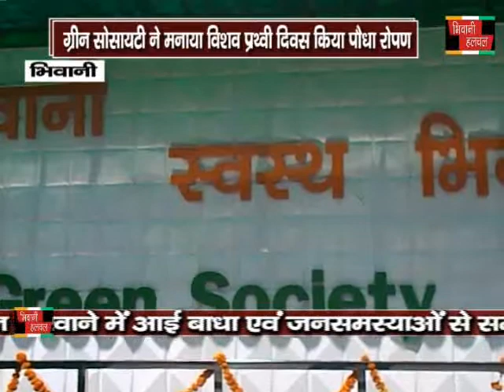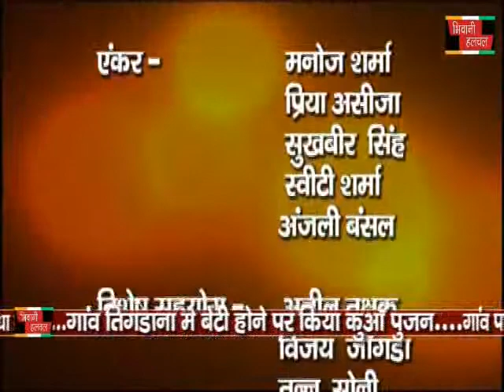BHIWANIHALCHAL NEWS CHANNAL